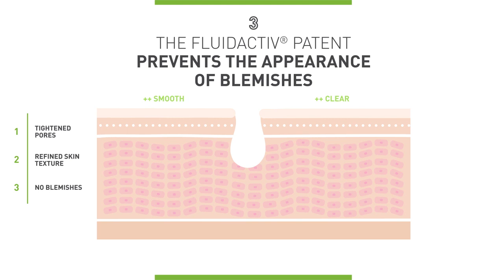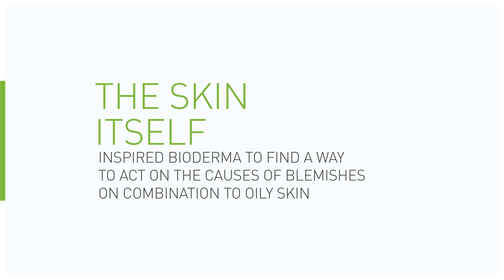BIODERMA Pakistan | Sebium Pore Refiner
Struggling with big pores? Sebium Pore Refiner helps tighten up pores and refines skin texture. It also a good base to keep your make-up last longer!